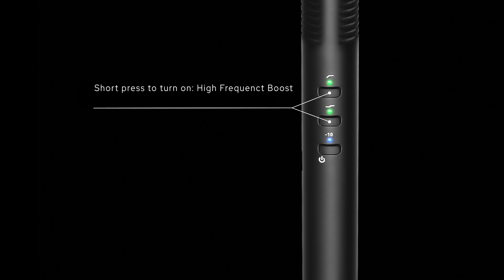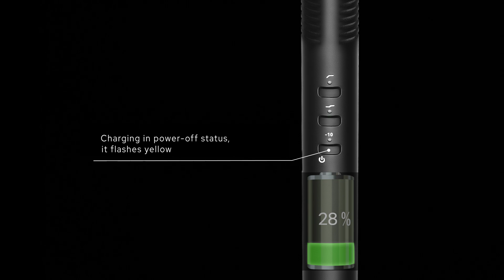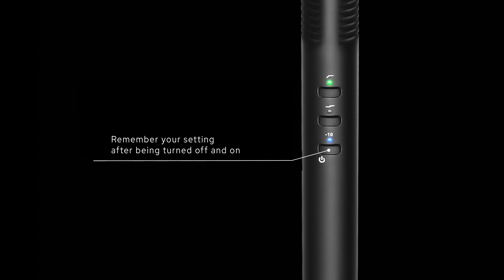Godox: VDS-M3 Multi-Functional Supercardioid Condenser Shotgun Microphone | Operation Tutorial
Godox VDS-M3 has a full feature set to help you get what you need best. -10 dB attenuation pad, high-pass filter, high frequency boost benefits specific recording demands. The power solution gives more convenience for creating anywhere.